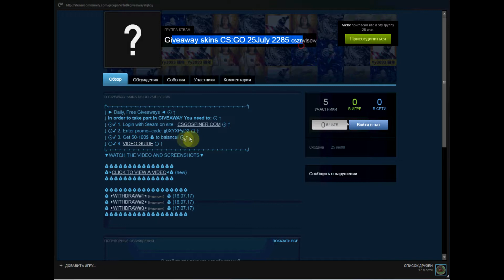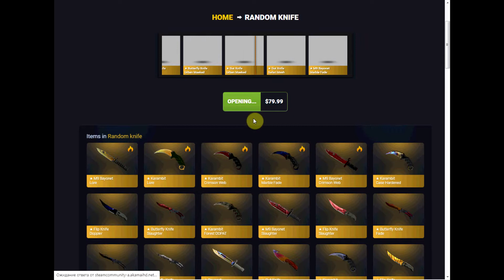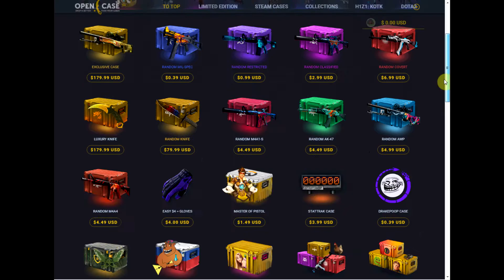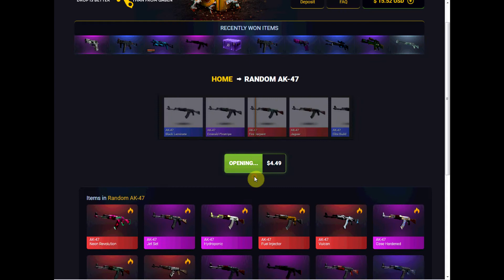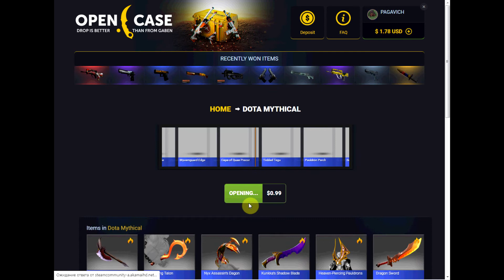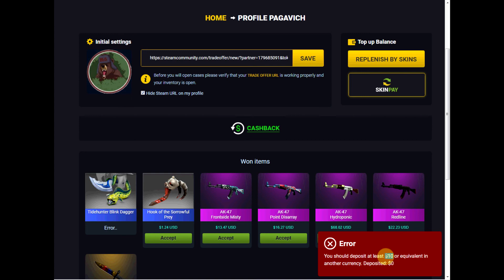Проверка csgospiner Fake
не видитесь на этот Fake. Скины не получите CS:GO

Меня можно отблагодарить не нужными скинами, я буду пытаться на них выводить из не фейковых сайтов и разыгрывать у себя в группе ВК